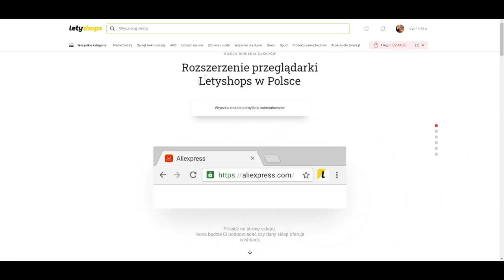IZAK O WSPARCIU WIDZÓW 😆! PAGO i KONSOLA U TATY - NAJLEPSZE SHOTY Z OSTATNICH 24 GODZIN!